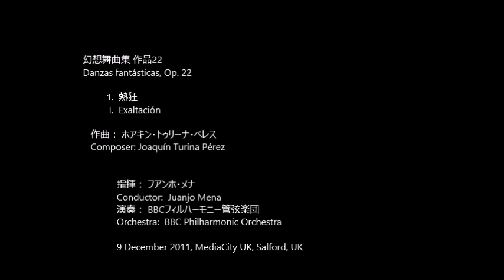幻想舞曲集 作品22 Danzas fantásticas, Op. 22 I. 熱狂 I. Exaltación Ｊ・トゥリーナ J. Turina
幻想舞曲集 作品22
Danzas fantásticas, Op. 22
   1.  熱狂
    I.  Exaltación

作曲： ホアキン・トゥリーナ
Composer: Joaquín Turina

指揮： フアンホ・メナ
Conductor:  Juanjo Mena
演奏： BBCフィルハーモニー管弦楽団
Orchestra:  BBC Philharmonic Orchestra
録音： 9 December 2011, MediaCity UK, Salford, UK